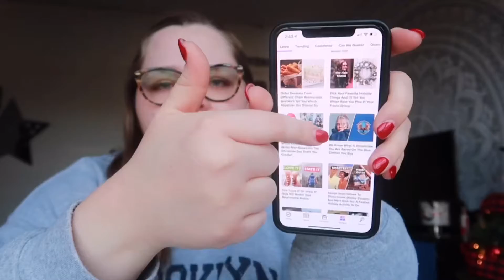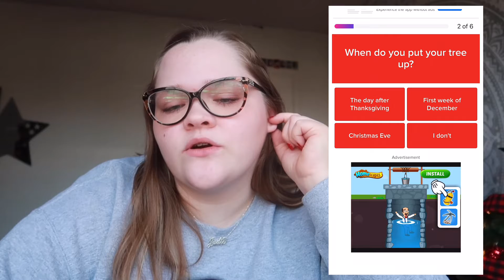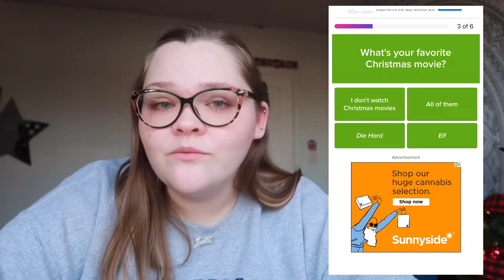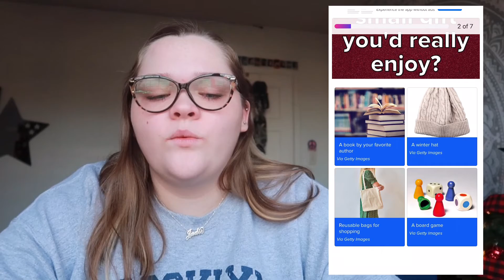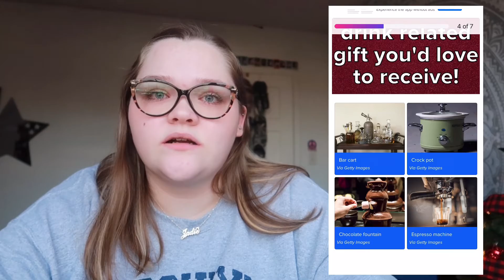Buzzfeed Christmas Quizzes / Vlogmas Day 4! | Jadie Smith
I am posting Mondays, Wednesdays, and Fridays at 11:11AM CST all throughout December! I hope you guys are as excited as I am!

*I'm doing a giveaway once I hit 1K subscribers, so be on the lookout for that announcement coming soon!*

Discounts:
Puravida:

New video's every Saturday @ 11:11AM CST!

↬ What I film with: Canon g7 X mark ii
↬ Where do I live? Illinois
↬ Age: 19
↬ Grade: Sophomore Year of College

If you see this comment “✏️"! ily all